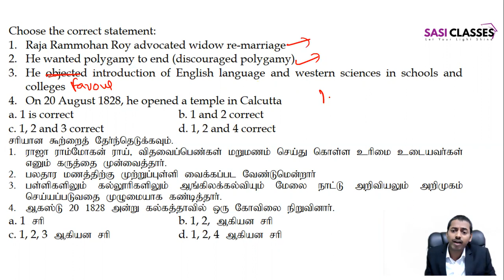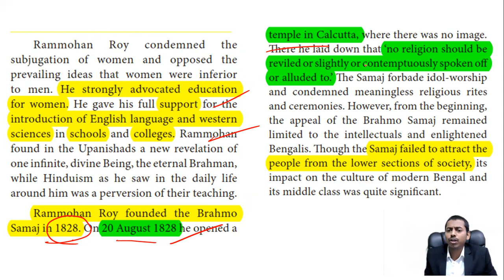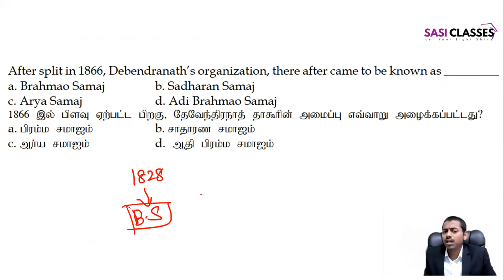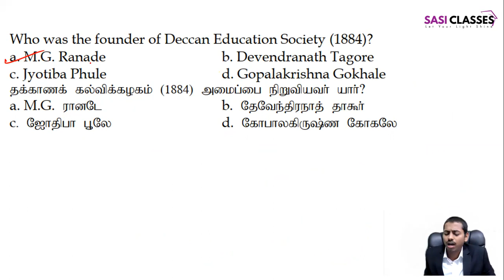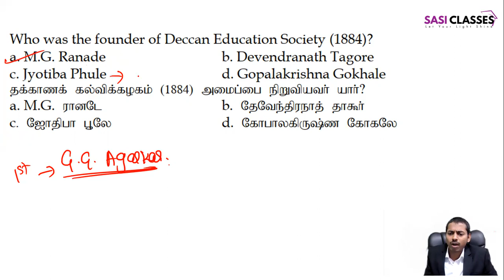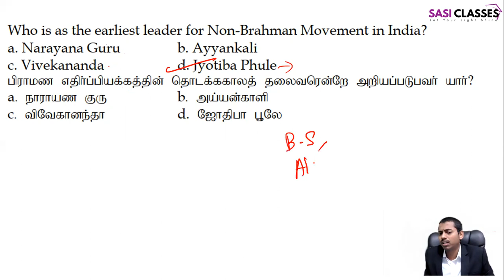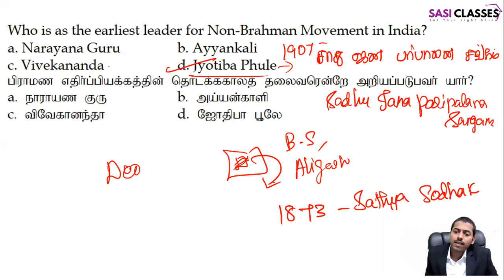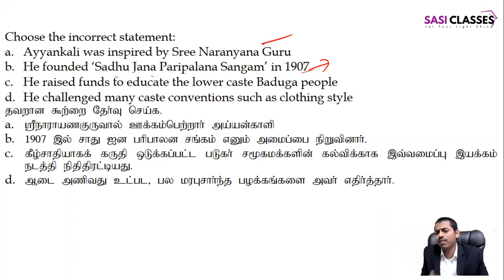History - Socio Religious Reform Movements Test l சமூக சமய சீர்திருத்த இயக்கங்கள்- SASIKUMAR V